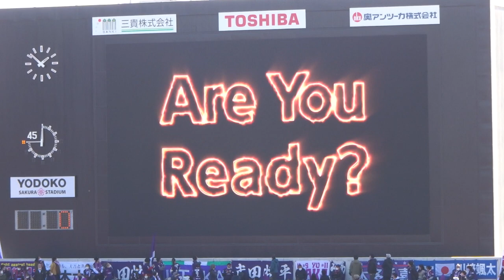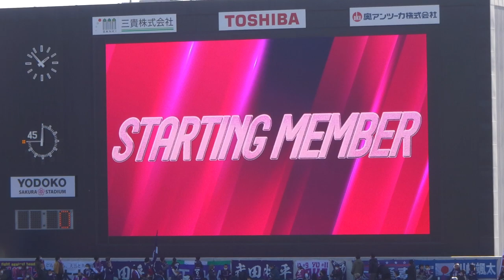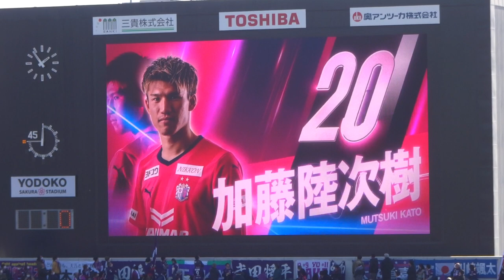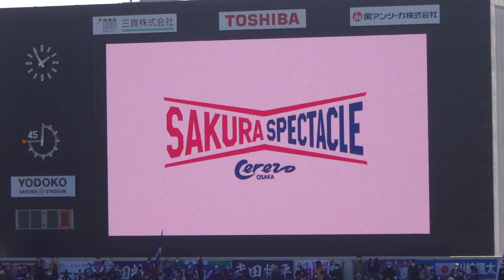2022J1第2節 セレッソ大阪🌸スタジアム選手紹介🎥（ホーム開幕戦・京都サンガ戦）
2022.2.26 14時キックオフ
J1リーグ第2節（ホーム開幕戦）
セレッソ大阪vs京都サンガ

DF 2 松田　陸
DF 14 丸橋　祐介
DF 24 鳥海　晃司
DF 33 西尾　隆矢
MF 4 原川　力
MF 8 乾　貴士
MF 25 奥埜　博亮
MF 41 中原　輝
FW 10 清武　弘嗣
FW 20 加藤　陸次樹

サブ
GK 31 清水　圭介
DF 6 山中　亮輔
DF 29 舩木　翔
MF 17 鈴木　徳真
MF 19 為田　大貴
FW 11 ブルーノ　メンデス
FW 38 北野　颯太

監督 小菊　昭雄